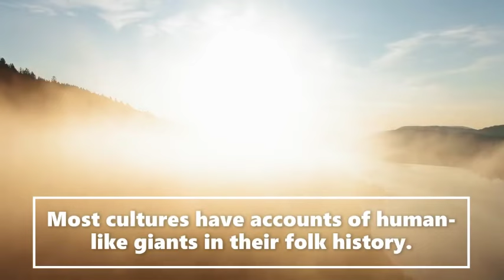(Prt1of4) Abduction In The Forest Mystery (True Story!)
Welcome to the  Saroy channel. This is an entertainment channel for real Bigfoot bedtime stories. Today (Prt1of4) Abduction In The Forest Mystery  (True Story!).  We receive witness Sasquatch accounts and actual publicly documented cryptid sightings. Creative license is used to expand on the characters in these stories. We release daily encounters.  Let us know if you enjoyed today's story.

Previously, we have explored numerous instances of supernatural activity witnessed at Cannock Chase in Staffordshire, many of which are directly connected to Castle Ring, the remnants of an Iron Age fort at the heart of that region. This week, we journey to another such site, located 200 miles away in southeast England, known for similar disturbing occurrences. Join us as we delve into the Curse of Clapham Wood.

Special thank you to Steve Baxter for letting us use his wonderful artwork of, bigfoot, sasquatch His art can be found

Turn off the lights, get into bed and plug in your earphones. It's time for a creepy bedtime story. For the discerning horror fan, we cover the most chilling cases throughout history. From the paranormal to the supernatural, unsolved mysteries and strange deaths to cryptids, conspiracy theories and the most disturbing of true crimes, all told in a unique and creepy way. Join us every week for a new scary story.creepy stories, creepy stories, true scary stories reddit lets not meet, podcast, compilation